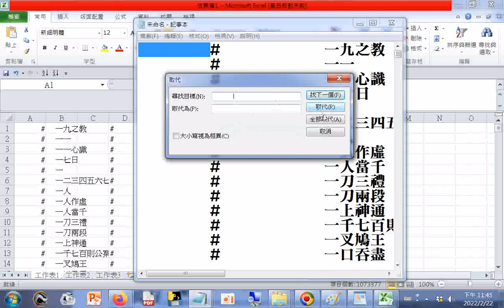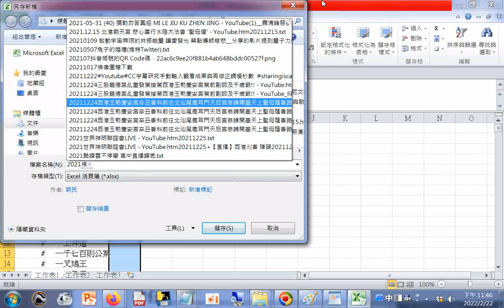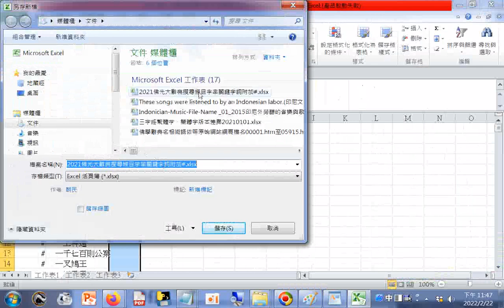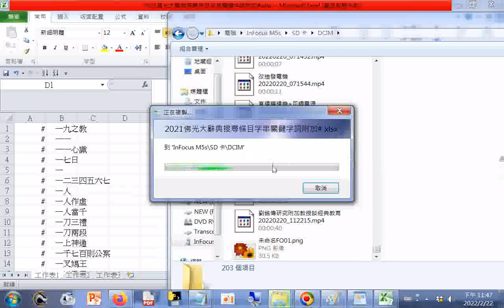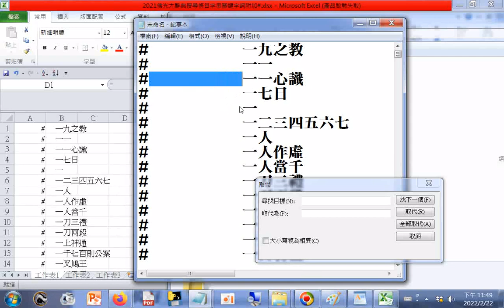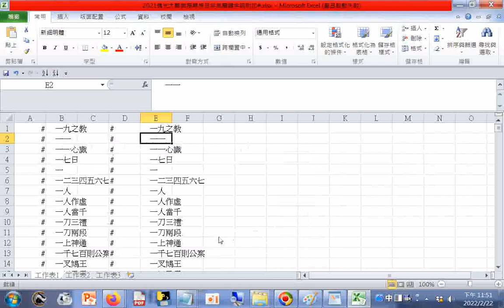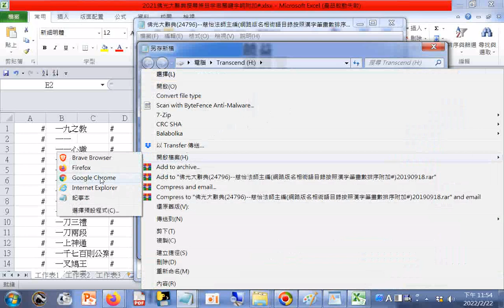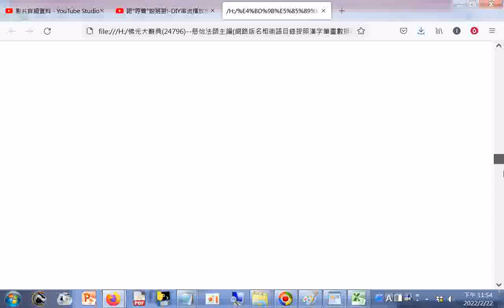佛光大辭典條目24796 慈怡法師主編網路版名相術語目錄按照漢字筆畫數排序附加#20190918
fgs_drser.aspx 佛光山全球資訊網佛光大辭典線上查詢系統 筆者附錄: 現今道劫並降，揚道於世化劫殃，有求孔孟聖道三寶心法就不枉費今生來世間。世間財世間用--生不帶來，死不帶去，或是給以後不相識的人用，但是得三寶心法卻能帶著走，在世能逢凶化吉、躲劫避難、改變命運，壽終能超生了死，離苦得樂，智者切莫入寶山而空手回。